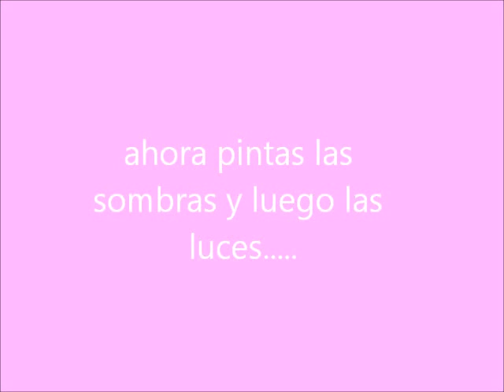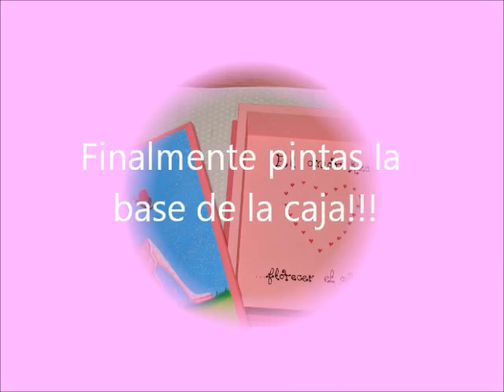Como decorar cajas paso a paso por Yleana Rubin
como decorar cajas de madrea o de MDF paso a paso por Yleana Rubin
me puedes encontrar en todas las redes como @yleanacandles